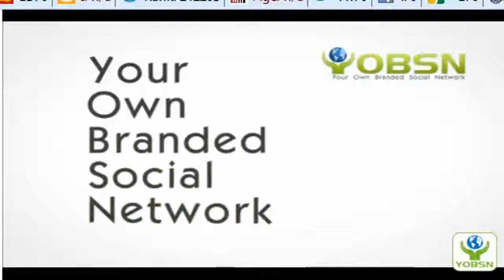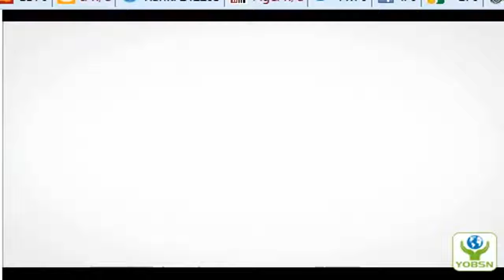play online games and win real prizes